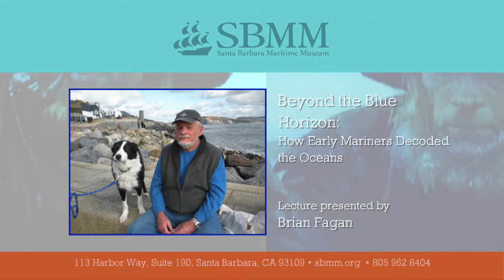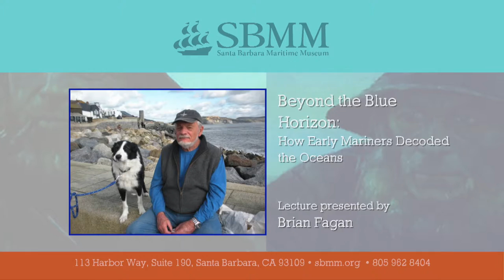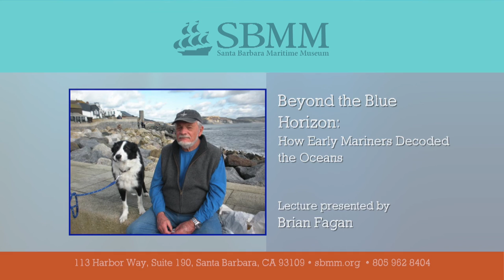SBMM Lecture Series: Beyond the Blue Horizon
Brian Fagan takes us on a fascinating, lavishly illustrated journey into the remote past when people first began venturing on the ocean. What did it take for people to launch canoes and boats to sail beyond the horizon, not knowing what was there? Why did they sail into the unknown? He draws on archaeology and history to tell a story about Pacific catamarans and Aleutian canoes, Northwest Indian mariners and Chumash tomols, medieval ships and voyaging in the European Age of Discovery, when there were no electronics to guide one across the oceans.

Brian Fagan was born in England and has been sailing and working power boats since he was eight years old. An archaeologist by profession, he is Emeritus Professor of Anthropology at the University of California, Santa Barbara, where he taught for 36 years. He is internationally known for his more than 50 books and numerous articles on archaeology written for the general public. Brian learned his sailing and seamanship from working fishermen and in a straight-stemmed converted oyster smack, a gaff-rigged ketch with no engine, sailing in the North Sea and English Channel. He has cruised thousands of miles in Europe and the Mediterranean and has been sailing in California for over 45 years. His books include a cruising guide to the Channel Islands.

Programming on TVSB is supported by the community.